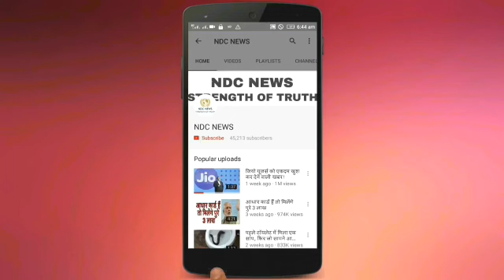हार्दिक पांड्या बन गए टीम इंडिया के 'विलेन', मैदान पर ही फूटा कोहली का गुस्सा,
2) अगर आपकी भी कलाई पर यह 3 और 4 लाइनें हो तो आप भी हैं बहुत स्पेशल, जानिए कैसे

4) सलमान की पूर्व भाभी मलाइका का एेसा चांदी अवतार घायल कर देगा आपको, देखें HOT PICS

5) कभी 800 रुपए में नौकरी करने वाली मुकेश अंबानी की पत्नी नीता ने शादी से पहले रखी थी ये शर्त